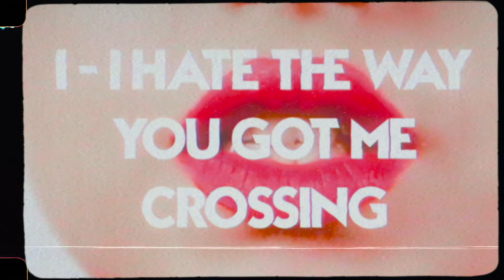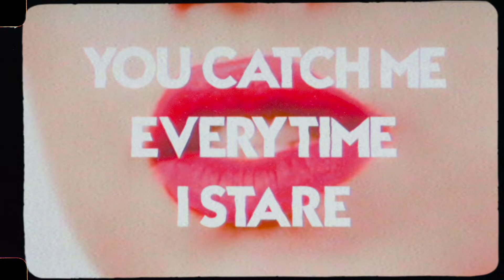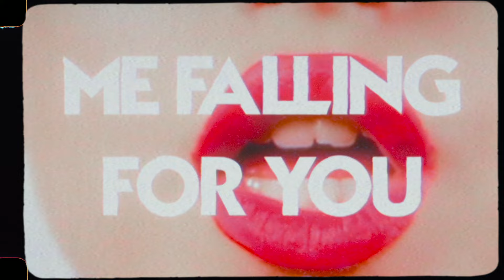Command Sisters - I Like It (Lyric Video)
'I Like It' (Lyric Video)

Lyrics:

Eyes like a waterfall they’re flooding my mind
I -I hate the way you make me wanna take every dive
Steep slope I can’t say no I’m starting to slide
I -I hate the way you got me crossing all of the lines

Wish you didn’t know how much I care
You catch me every time I stare
My heart is on the line so bare
Oh my God
Why can’t you give me what I want
I love I hate the way you taunt
My heart is hitting every wall head on

I’m on fire, I’m a wreck
Come on to me
Got no mystery left
Nothing between
Poisonous, passionate
When you touch me
All the mad things it’s like
Cold, gold money
It’s selfish, hellish, madness

You got me circling like a moth round a light
Why -why do you have to make it so damn hard to be wise?
Sly fox, I’m being watched
And you are the spy
But as long as you do not give in
I won’t testify

(Pre Chorus)

(Chorus)

And I know you’ve got me falling for you
And I’m like oh oh oh
There’s nothing I’d rather do

(Chorus)

Music video by Command Sisters performing I Like It (Lyric Video).